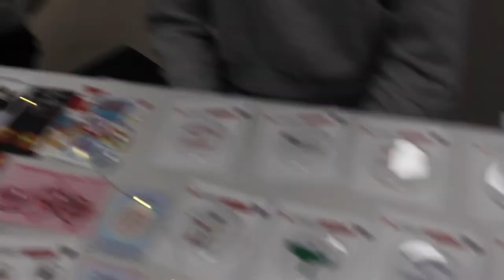St. Marcellinus Morning Announcements -Thursday, December 6th 2018